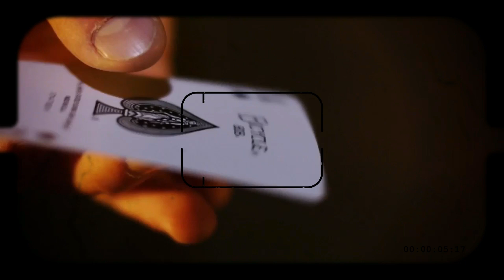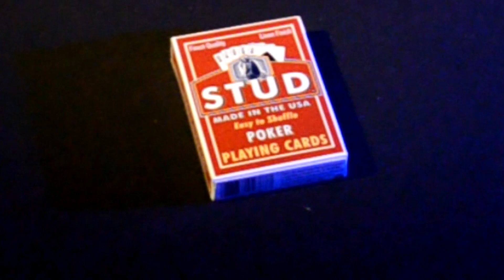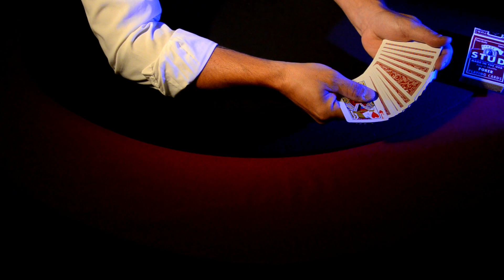TRANSPO DUO TOUR DE CARTE PAR MAURICE DOUDA & DAN FLESHMAN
Des tours de magie, c'est aussi sur la chaîne de Maurice Douda. Aujourd'hui Maurice vous propose un tour inspiré du travail de Dan Fleshman. Plus d'infos et un lien ci-dessous.